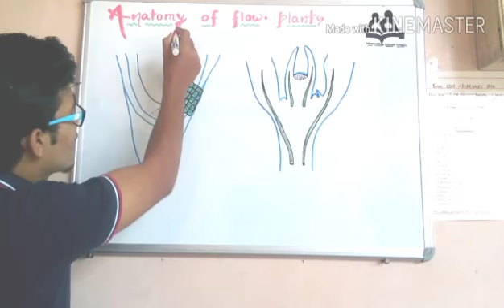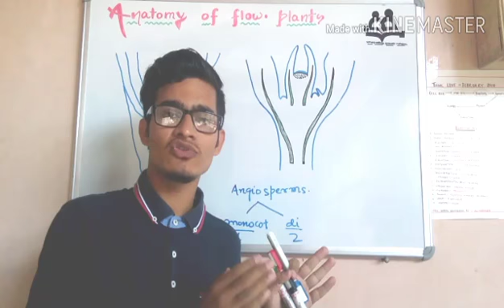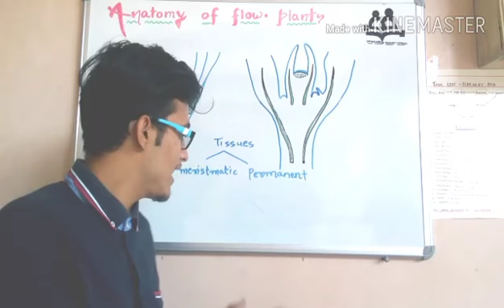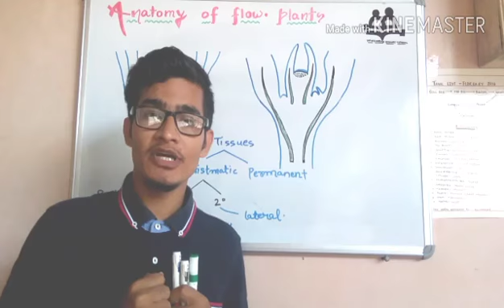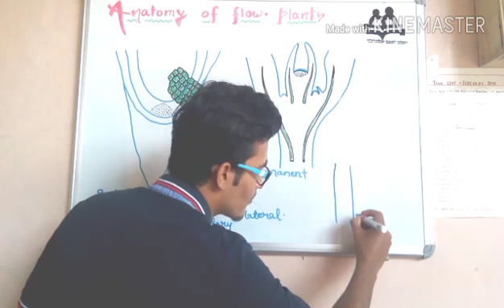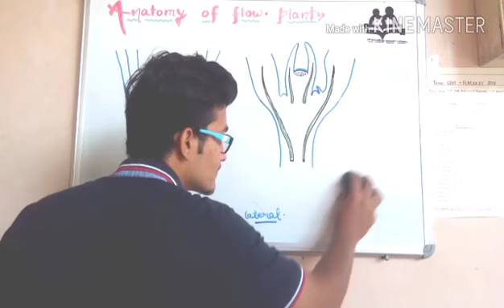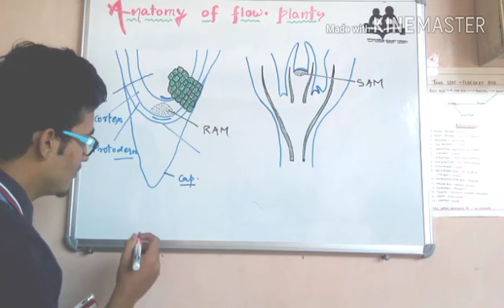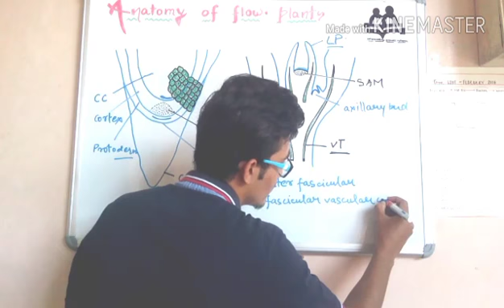Anatomy of Flowering Plants | Details about Aeristematic Tissue for NEET AIIMS | NEET Biology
Use Code - RITU U can like my Facebook page ie. Vipin Sharma Biology Blogs for more information regarding every national level competitive exam in which biology is a part . Thanq so much for supporting me guys 👍 😊.